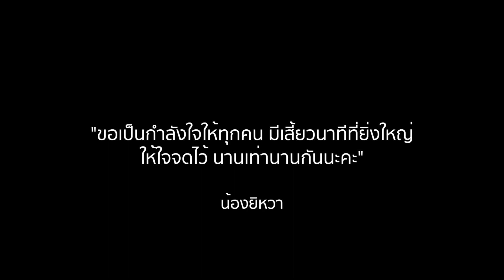ยิหวา | นาทีที่ยิ่งใหญ่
เพลง :  นาทีที่ยิ่งใหญ่
ขับร้อง : ยิหวา

ขอบคุณ ครูผู้สอนร้องเพลงทุกท่าน ครูเจ ครูก๊อ ครูอ้อม
ภาพ VDO โดยพี่ป็อบ Popory
บันทึกเสียง โดยครูก๊อ Grammy Vocal Studio

Poppory Kids
ช่องรวมแฟชั่นโชว์เด็กๆ จากแบรนด์ต่างๆ